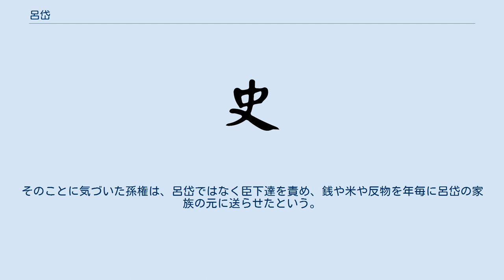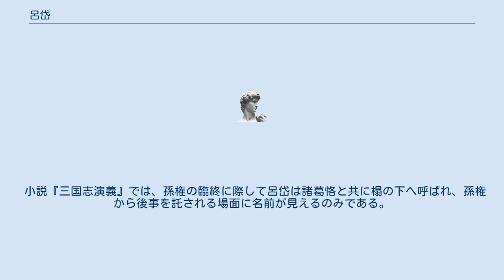呂岱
呂 岱（りょ たい、161年 - 256年）は、中国三国時代の呉の武将。
字は定公。
子は呂凱（蜀漢の呂凱とは別人）。
徐州広陵郡海陵県の人。
96歳まで生きた長寿武将である。
 郡や県の役人をしていたが、中原戦乱を避けて江東に疎開し、孫権の時代にその幕府に仕え、呉県の丞となった。
孫権は諸県の長や丞を呼び寄せ、地方の行政について質問をすることがあったが、そのときに呂岱の受け答えを見て、わが意を得た人材と思い、幕府に呼び戻して録事とした。
 のちに再び地方に出て余姚県の長となると、精鋭を募り1千人の兵士を集め配下とした。
会稽郡の東冶県など5つの県の不服従民が呂合や秦狼を首領として反乱を起こしたとき、呂岱は孫権から督軍校尉に任命され、将軍の蔣欽と協力してこれを鎮圧した。
この功績により昭信中郎将に任じられた。
 建安16年（211年）、孫権は呂岱に部将の尹異ら兵士2千人を率いさせ、漢中郡の張魯を広漢郡の寋城に誘い出そうとしたが、張魯は警戒し道を塞いだため失敗し、孫権の命令により帰還した。
この帰りの途上で、蜀侵攻途上の劉備軍と白帝辺りで見っている記述が残っている。
 建安20年（215年）、劉備との間で荊州を巡る一触即発の事態が起こったときには、呂蒙や孫茂達とともに長沙三郡を降伏させた。
安成・攸・永新・茶陵の役人が反逆したため、彼等の立て籠もる陰山城を包囲し、またたくまに陥落させた。
その後、呂蒙は三郡に孫河を置いて鎮守を委ね、関羽と魯粛が対峙する益陽に軍を進めた。
結局、両軍は交戦せずに対峙を続けた。
前に曹操が張魯を倒して漢中を手にいれたことにより、劉備の拠る益州が曹操の攻撃にさらされる恐れがあるため、劉備は益州を失うことを恐れて、孫権へ和解を申し入れてきた。
劉備はかくて湘水を境界線として割き、長沙・桂陽の領有権を孫権に認め、形式的に休戦した。
孫権は長沙・桂陽二郡が呉の領有権に収まると、長沙に呂岱を留め置き、濮陽逸の下に置いた。
 建安22年（216年）、長沙郡安成県令の呉碭と中郎将の袁龍が関羽に呼応して好機を通じ再び反乱を起こし、攸と醴陵に拠った。
孫権は横江将軍の魯粛に命令し攸を討たせ、呂岱には醴陵を攻撃させた。
魯粛は呉碭を破ると、呂岱は醴陵を陥し、袁龍を斬った。
長沙の乱を平定し、この功績で廬陵太守に遷った。
 延康元年（220年）、歩騭の代を継いで交州刺史となった。
高涼の不服住民の首領の銭博が降参してきたので、孫権に上奏して彼を高涼西部都尉とした。
鬱林の異民族の不服従民は反乱し郡や県の役所に攻撃してきたため、呂岱はこれを打ち破った。
桂陽や湞陽一帯を勢力に収めていた賊に王金という人物がいたが、南海郡の辺境地域で人を集めて周囲に略奪をしていた。
呂岱は孫権よりの討伐の命令を受けて王金に攻撃し、王金を捕虜にし都に送り、１万ほどの反乱軍を斬るか捕虜にした。
安南将軍となり、仮節を与えられ、都郷侯に封じられた。
 黄武5年（226年）、交阯太守士燮が死ぬと、孫権は士燮の子の士徽を安遠将軍に任命し九真太守とし、交阯太守は校尉の陳時をあてようとした。
呂岱は孫権の許可をとり、交州を海南3郡と海東4郡とで分割し、前者を交州、後者を広州とし、交州の刺史は将軍の戴良を任命し、自身は広州の刺史となった。
戴良と陳時の着任に反発した士徽はこれを妨害したため、呂岱は士徽の罪を問うため、三千の兵を率いて水軍で交阯に夜襲した。
ある者は士一族の実力を恐れ、軍をゆっくり進めるべきだと進言したが、呂岱は士徽達が油断している隙をつくべきとだと主張した。
合浦で戴良と合流し、そのまま急いで軍を進めた。
さらに呂岱は、士徽に荷担しなかった士匡（士徽の従兄弟）と面識があったことから、士匡に士徽らの官職は剥奪するが、生命は保障すると伝え、その説得を命じた。
士徽は大いに恐れおののき兄弟6名とともに降伏してきた。
しかし呂岱は事前の約束に反し、士徽兄弟をすべて処刑し、首を孫権の下に送った。
その後、士氏の残党の甘醴や桓治らの抵抗を退け、交州を平定した。
番禺侯に封じられた。
広州は廃止され、再び交州となった。
 その後も呂岱は南方の九真を討伐し、数万人を討ち取ったり捕虜にしたりした。
さらに南方の国々に役人を送り、呉の宣伝を行った。
これにより、遠くの扶南・林邑・堂明の王達も使者を送り貢ぎ物を献上してきた。
これらの功績により呂岱は鎮南将軍に任じられた。
 黄龍3年（231年）、交州から長沙に任地を移された。
武陵の異民族が...